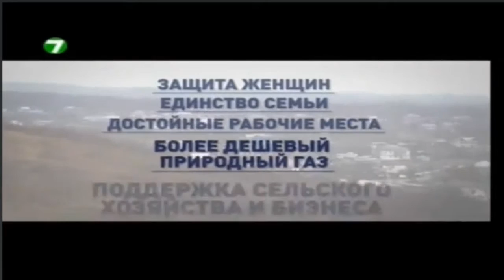НТВ_ТВ7 2014-11-22 20.00 "Omega Today"